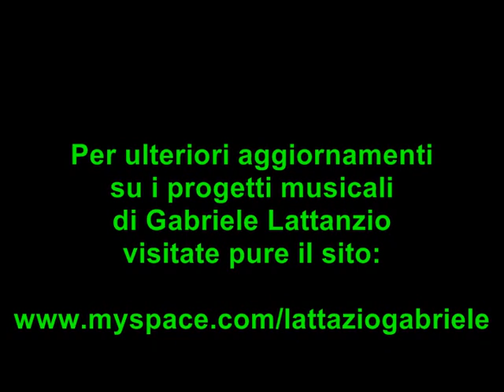Gabriele Lattanzio - One man's dream (Yanni)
In questo video il Pianista Gabriele Lattanzio suona il brano dal titolo: One man's dream di Yanny.